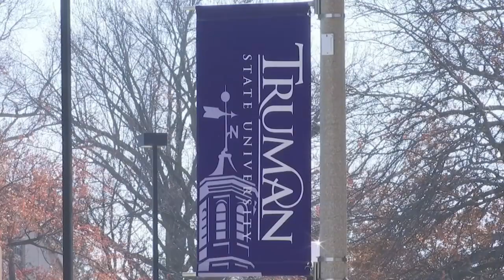Truman University internet almost back to full capacity after "cybersecurity virus attack"